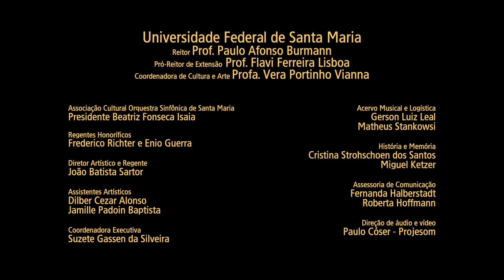Quinteto 1 (2019) Douglas Gutjahr - Orquestra Sinfônica de Santa Maria - UFSM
Orquestra Sinfônica de Santa Maria
Centro de Convenções da UFSM
Maestro João Batista Sartor

PERCUSSÃO:
Bárbara Marinelly
Rafael Marques
Miquelin Zequin
Lúcia da Silva de Oliveira
Alisson Carpes de Oliveira

Gravado em 05/2021